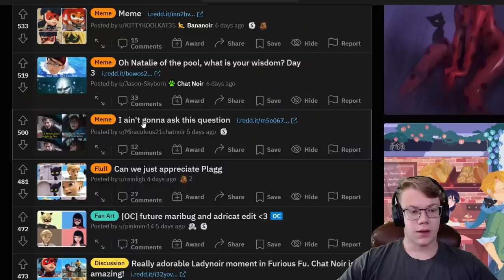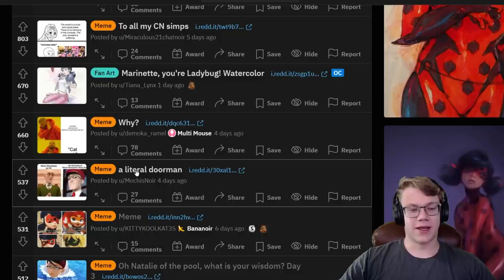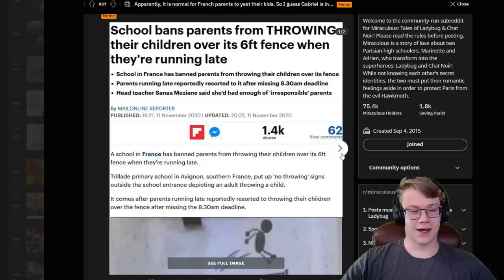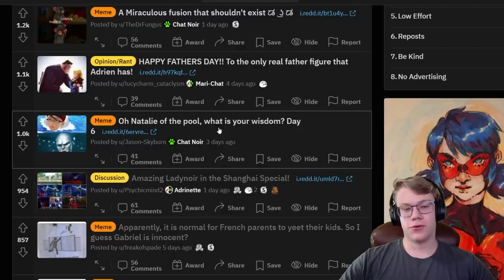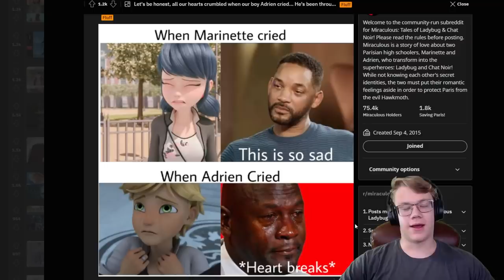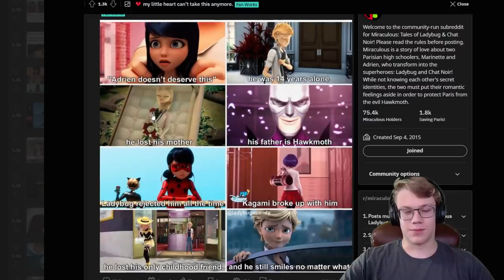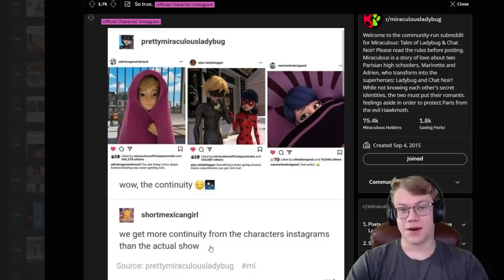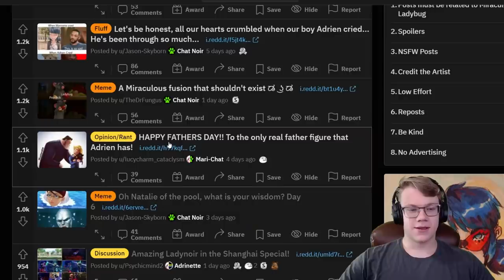What if it was always like this?